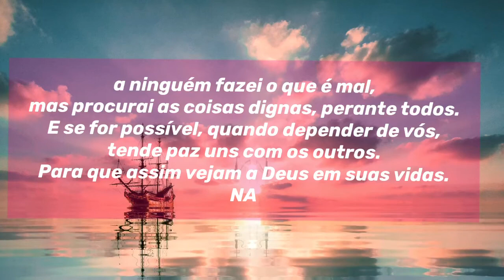Quer Ser Abençoado? Receba Agora a Benção do Dia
“Segui a paz com todos e a santificação, sem a qual ninguém verá o Senhor,”
‭‭Hebreus‬ ‭12:14